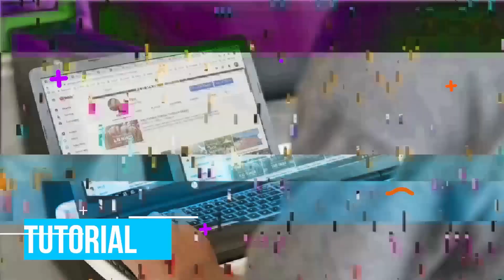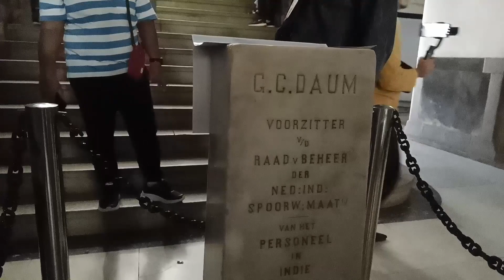LAWANG SEWU SEMARANG JAWA TENGAH | Wisata Paling Angker Untuk Uji Nyali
Lawang Sewu Semarang Jawa Tengah

Lawang Sewu merupakan sebuah gedung bersejarah yang memiliki banyak cerita dan legenda di dalamnya. Lawang Sewu merupakan bangunan bersejarah yang menjadi ikon kota Semarang.
Bangunan ini didirikan pada tahun 1904 oleh pemerintah Hindia Belanda, Awalnya, Lawang Sewu merupakan kantor pusat Perusahaan Kereta Api Hindia Belanda. Bangunan Lawang Sewu memiliki arsitektur khas Belanda dengan ciri khas pintu-pintu dan jendela-jendela yang sangat banyak.

Dan ini kita akan mengeksplore bangunan berserjarah Lawang Sewu. Tonton terus video ini hingga selesai.

Wisata viral lain di Semarang